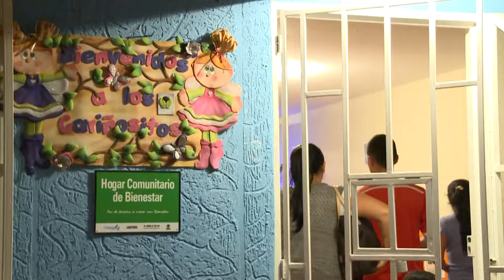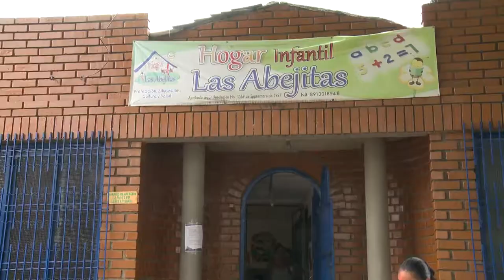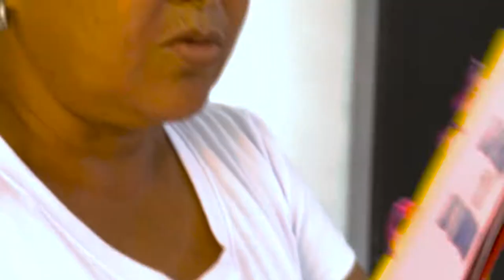Experiencia Valle del Cauca